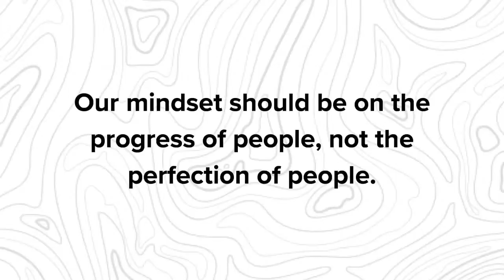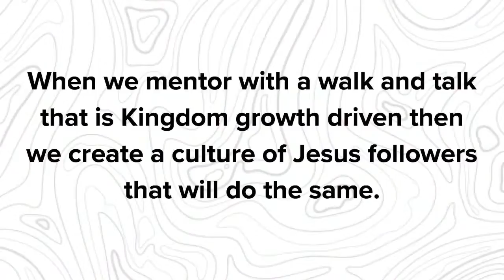Power of Mentoring - Part 2 (Sermon Only)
Macon Jones, Youth and Young Adult Pastor speaks about mentoring from his personal story. 2 Timothy 2:1-7